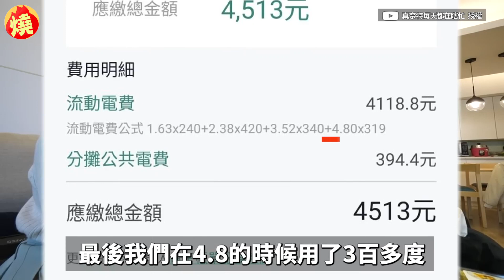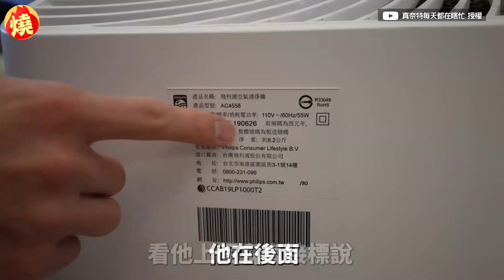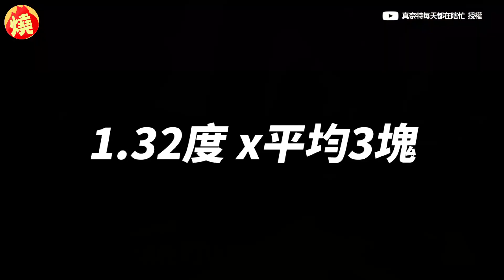1天就花165元！專家曝省電必知2關鍵 這電器竟成電費殺手－民視新聞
【民視快新聞】影音中心／吳恩昀報導日常生活中，無時無刻都需要消耗電力，往往讓人一不注意，電費就超支。YouTube夫妻檔阿轟和真真，日前邀請到在台電工作的朋友，解析電費的計算方式，並找出家中最耗電的電器產品，沒想到光是冷氣功率就高達2300W，一整天吹下來電費竟高達165元，費用相當可觀。